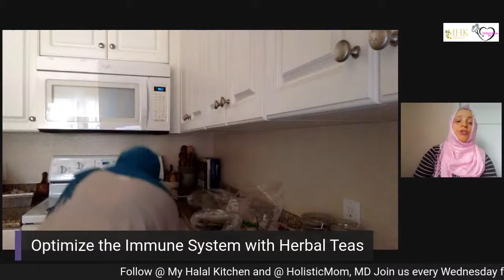Optimize the Immune System with Herbal Teas!